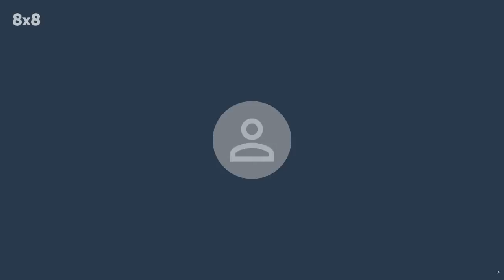Matthew Marchant Live Stream